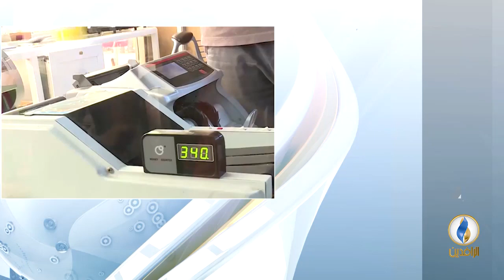مداخلة وسام العاني بشأن سرقة النفط العراقي من قبل شركات أمريكية وبريطانية